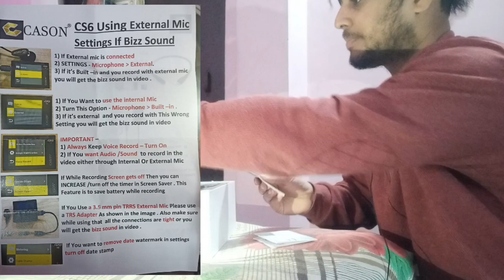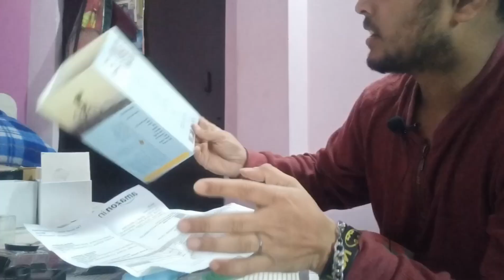4K Action Camera EIS Support | आप सभी के बजट में आने वाला हैं ये कैमरा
आप सभी का स्वागत है मेरे चैनल में और आशा करता हूं कि आप सभी लोग स्वस्थ होंगे।
आप सभी के बजट में आने वाला एक बहुत ही बेहतरीन एक्शन कैमरा जो की 4K 60fps पर आपको वीडियो बनाकर देगा एक ऐसा वीडियो जी वीडियो की तुलना आप गोप्रो के साथ कर सकते हैं एक ऐसा कैमरा जो गोप्रो को मार्केट में टक्कर दे रहा है।
इस गोप्रो जैसे एक्शन कैमरा की कीमत मात्र 10000 के अंदर 9500 के आसपास में होने वाला है
If you want to purchase this camera so go to the link 👇
Limited-time deal: CASON CS6 Real 4K 60 Fps Action Camera 4k Helmet Camera for Bike (Typc C) with EIS+Gyro,Anti Shake for Bike Camera Touch Screen, 2 x 1350 mAh Battery and Many Extra Accessories (Black)
अगर आप वीडियो में दिखाए गए हेलमेट, हंक या चीन माउंट खरीदना चाहते हैं तो इसका लिंक नीचे दिया हुआ है और साथ ही इसके वीडियो का भी लिंक नीचे दिया गया है तो आप लिंक पर जाकर वीडियो देख सकते हैं।
insta I'd:- @anusvt97